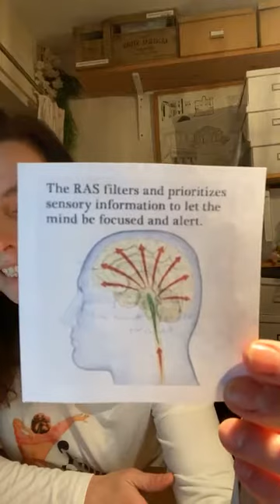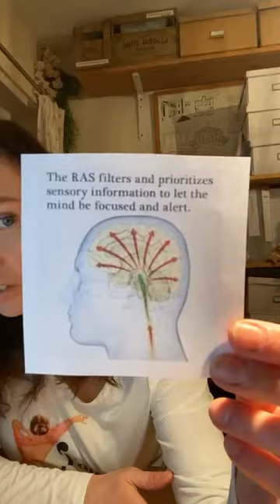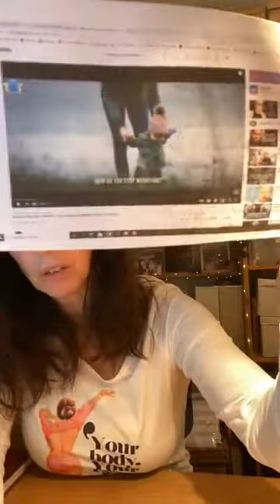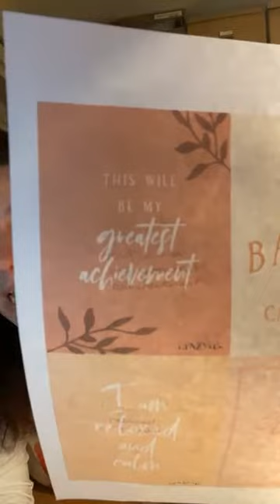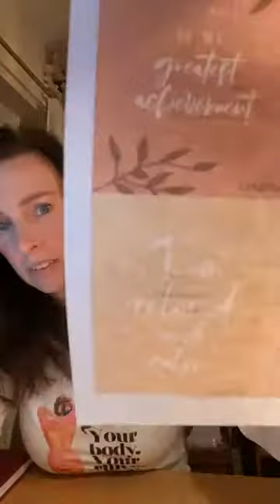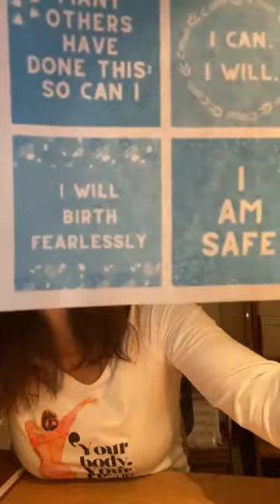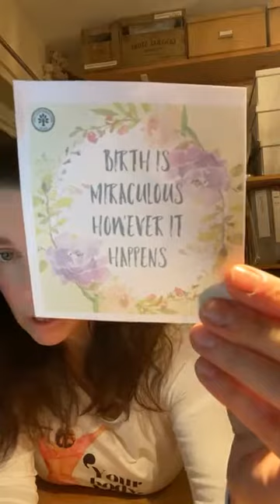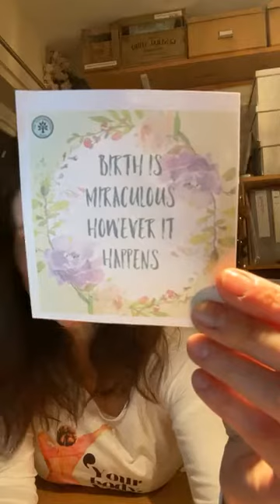Reticular Activating System and affirmations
You're probably researching this yourself, but I love sharing what I've learned!